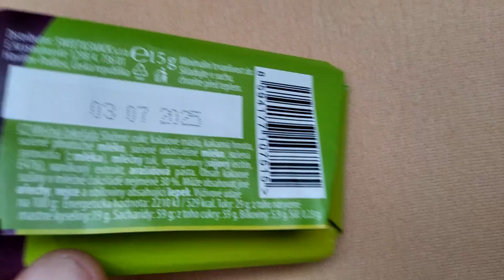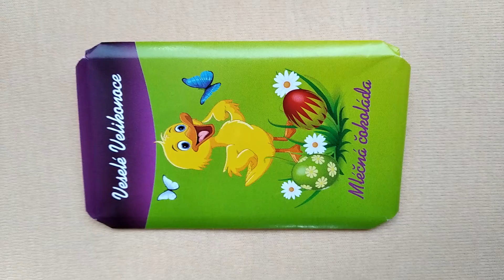Čokoláda Veselé Velikonoce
orzechy, nuts, caramel, karamel, velikonoce, easter, ježíš kristus, bůh, katolická církev, kuřátko, kuře, křesťanství, duch svatý, bible, panna maria, panna marie,